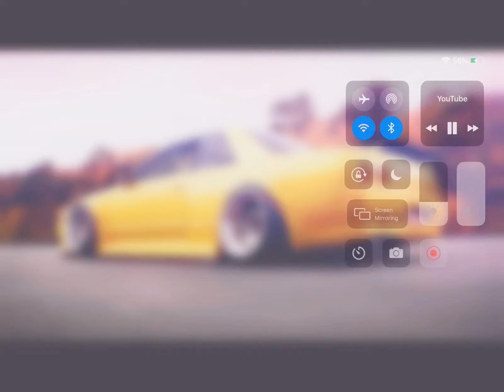Fast and furious